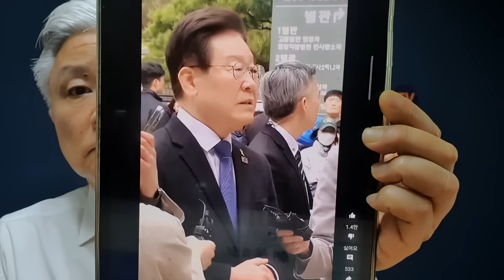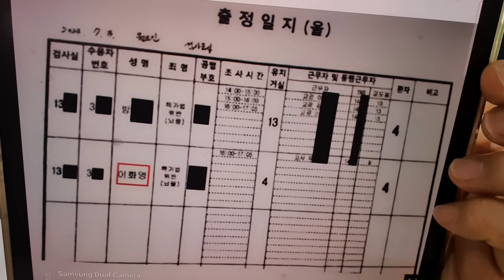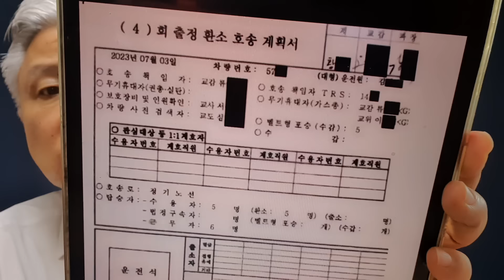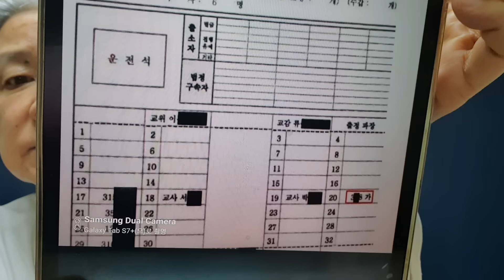이재명 난리났다 이화영 술판 조작 본인이 직접 주장했지만 검찰의 '사실무근' 반박으로 실패...이재명도 중형이..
이재명과 민주당이 이화영 진술 뒤집기 시도했지만 실패, 이재명 난리났다.